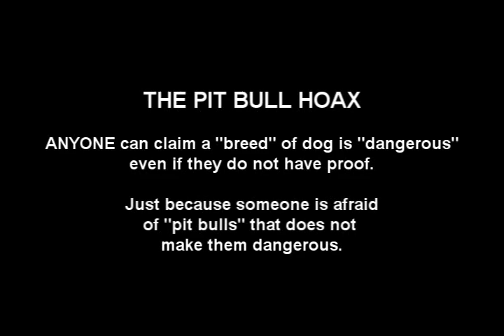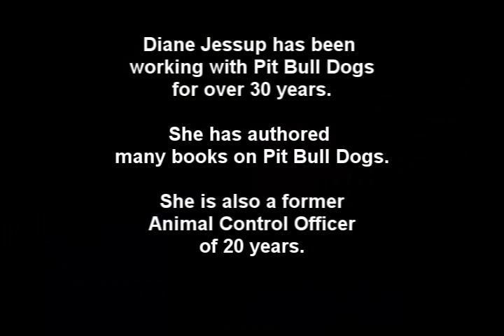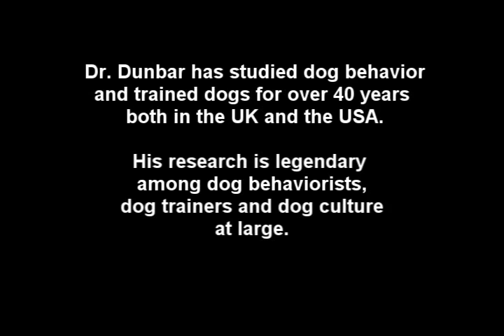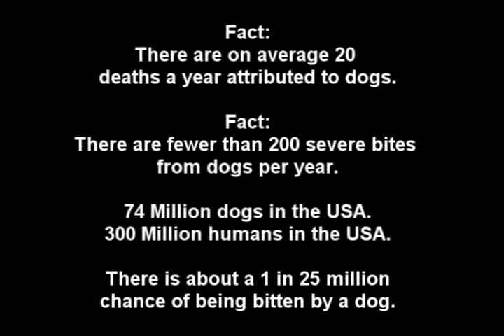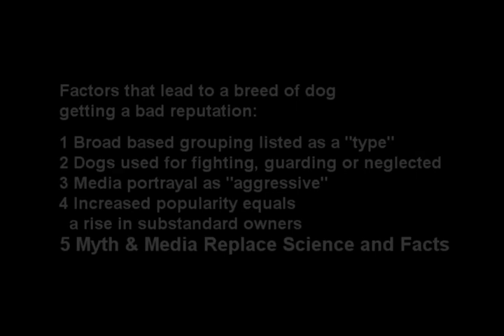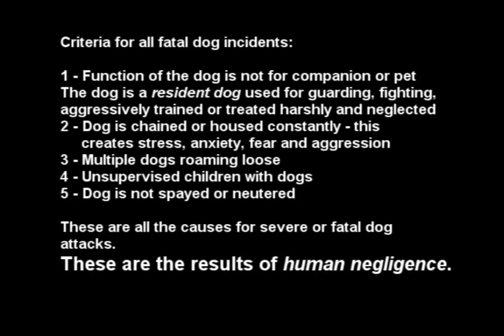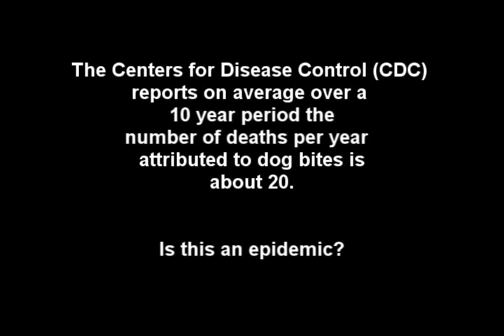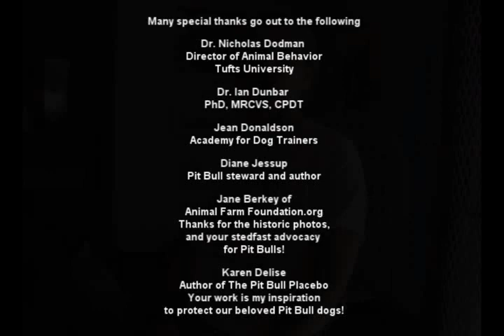The Pit Bull Hoax DVD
The Pit Bull Hoax is a 13 minute educational DVD. Its intended purpose is to end Breed Specific Legislation.

Featuring -- Dr. Ian Dunbar, Dr. Nicholas Dodman, Jean Donaldson and Diane Jessup.

If you would like to order a copy of this DVD please

Enjoy and pass it on!